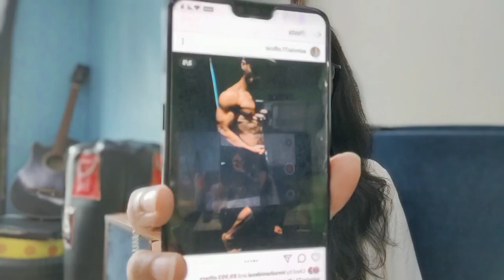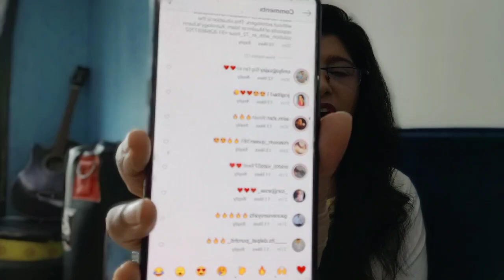Asim Riaz Ne Di Fans Ko Ye Salah, Kaha 'Nazar Rakhe Apne Kaam Par'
Bigg Boss 13 runner up Asim Riaz posted a pic of himself and gave an important message to all his fans. Bigg Boss 13 के runner Up Asim Riaz ने अपनी एक तस्वीर बहुत ही खास मैसेज के साथ डाली है, क्या है वो मैसेज, क्या कह रहे हैं Fans को?